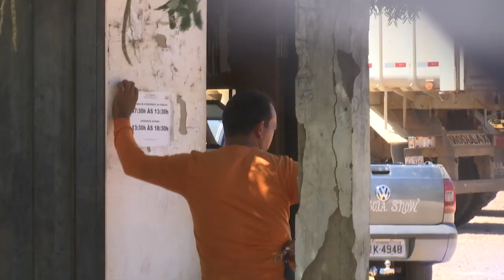Retroescavadeira de programa social é usada para serviços em terreno particular em Caxias